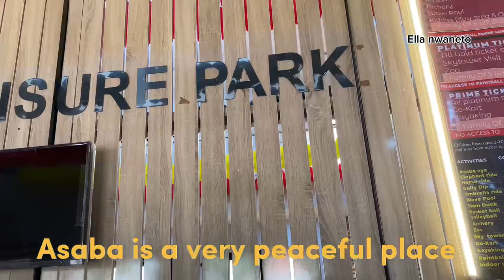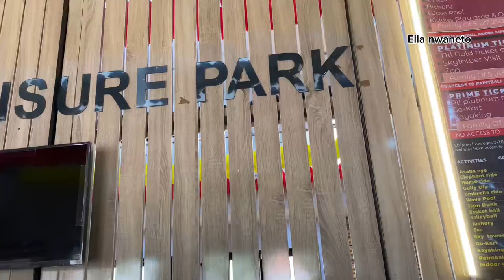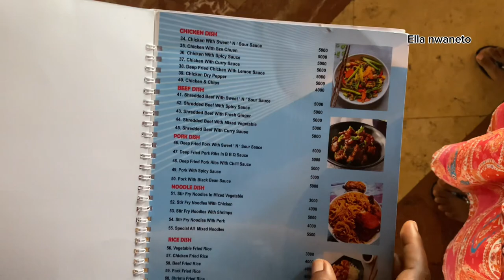Thinking of relocating to Asaba…Sse why🤭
I spent 24 hours in Asaba and it was totally worth it. I can tell for sure that it’s the garden city of the South.